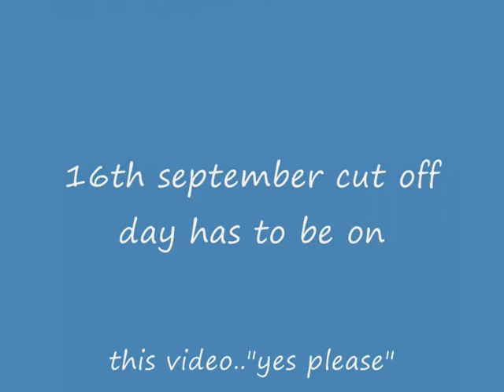the wonders of my man bag..lol..6/9/2016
had this bag 7 years and its been to australia and usually out when camping or the like, saves the bulges in me shorts, spoils the line of them..so bulky stuff in here, and yes another tongue in cheek video.. but is it ?